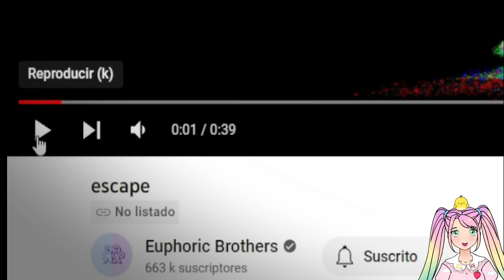DESMINTIENDO MITOS Y SECRETOS DE GARTEN OF BANBAN 4 y 5 | CINTA DECRETA | Maylea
ESTRENO EPICO DE

Canal de Buggy Huggy: @buggyhuggy
Canal de Sail Playtime: @SailPlaytime
Canal de Dom Studio: @DOM_Studio
ADVERTENCIA: este es una videoreaccion a videos de BUGGY HUGGY, MSTOONS, DAILYQUIZ, BLUEMONS, SAIL PLAYTIME, EDDIE PLAYTIME, SUN BANBAN, ZAW PLAYROOM Y BANBAN MAN con fines de entretenimiento.